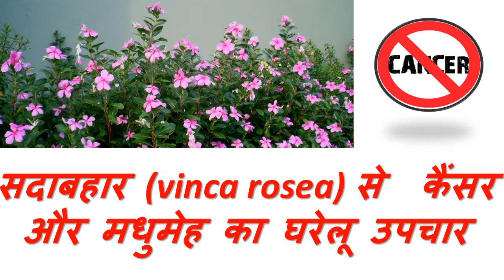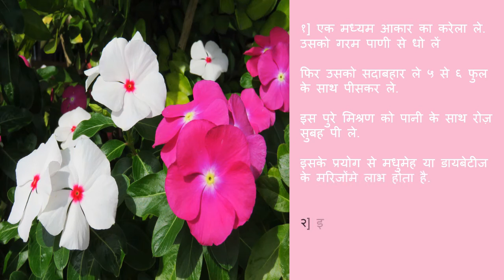सदाबहार (vinca rosea) से कैंसर और मधुमेह का घरेलू उपचार.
सदाबहार (vinca rosea) का प्रयोग  कैंसर और मधुमेह मैं होता है,

आज हम जानेंगे की किन वजहों से इसका उपयोग कैंसरऔर मधुमेह होता है और किस तरह इसका उपयाग किया जाता है.